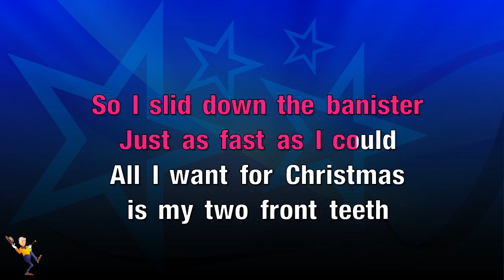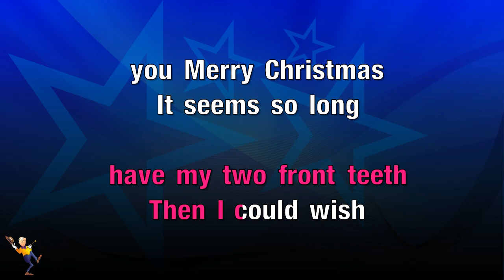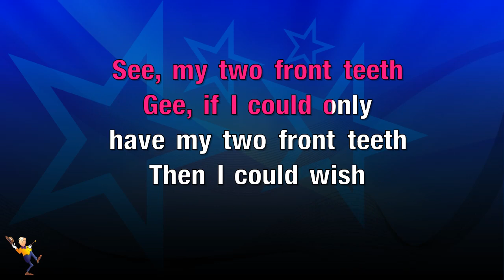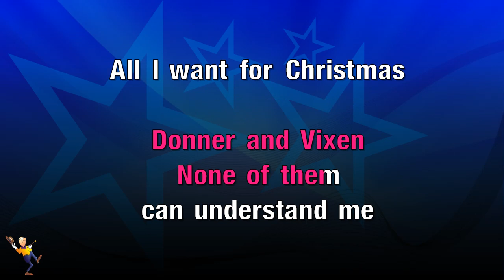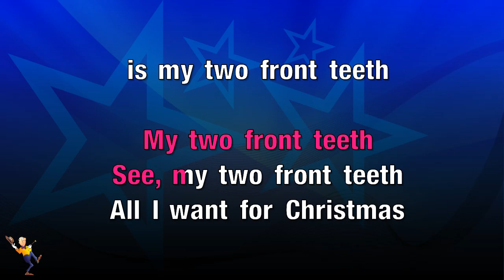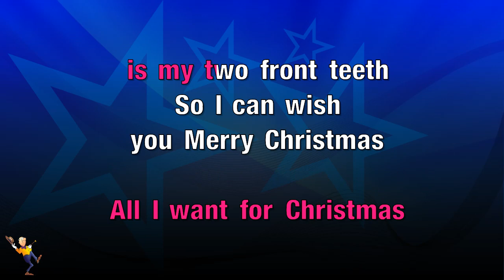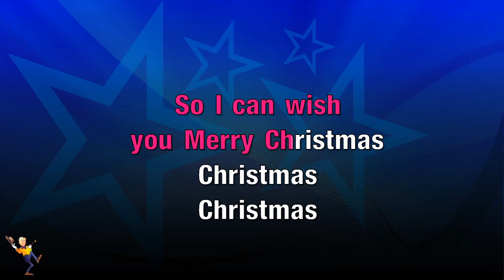All I Want For Christmas Is My Two Front Teeth - Spike Jones (KARAOKE)